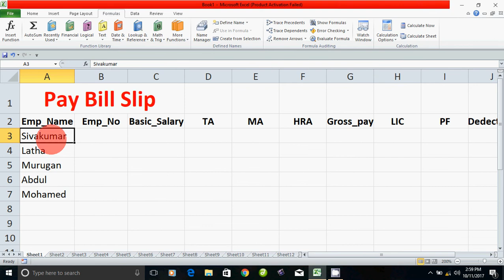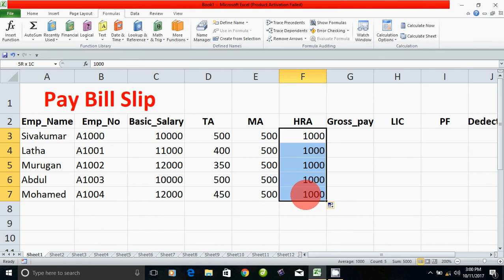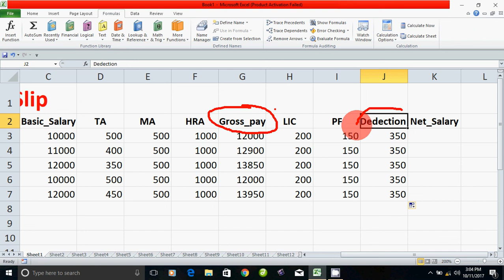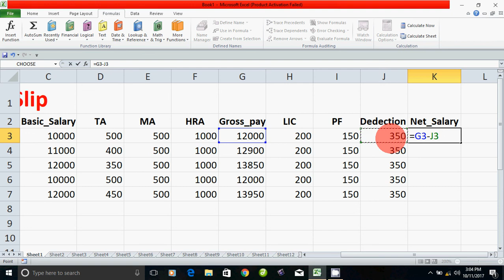Pay bill in Microsoft Excel